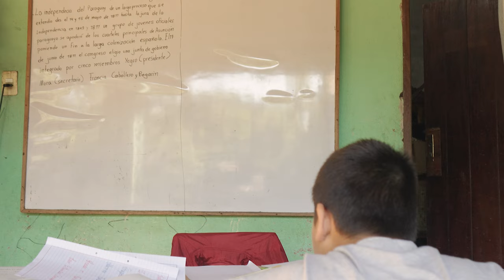Andy Enciso - Historia de Vida 2024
“Si la familia está unida, aunque sea la distancia que nos separe, el corazón está unido” ❤️

Una historia de renuncia, sacrificio, y sobre todo, esperanza. Porque cuando el amor es la base de una familia, no hay distancia ni desafío imposibles 🙌🏼
Conocé esta historia y sumate a ser Orgullosamente Solidario, ¡hacé tu donación en la web